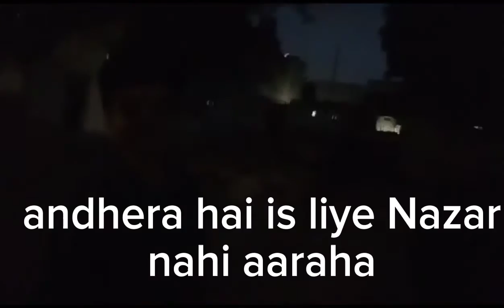czn ki cow ko ghumane gaye